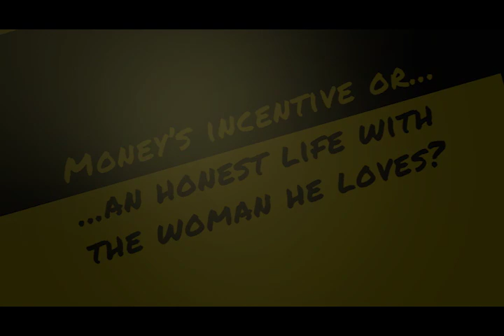A Young Mans Guide to Late Capitalism by Peter Mountford Book Trailer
A fast paced debut novel about a young mans moral struggle in the face of fantastic financial incentives. Set against the stunning mountainous backdrop of La Paz and interspersed with Bolivias sad history of stubborn survival, Mountford examines the critical choices a young man makes as his world closes in on him. Fiction